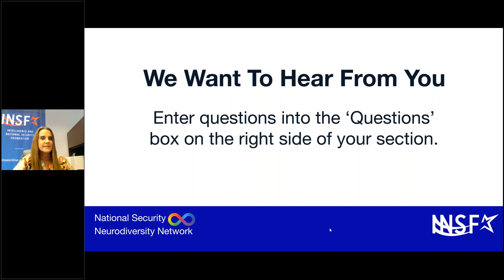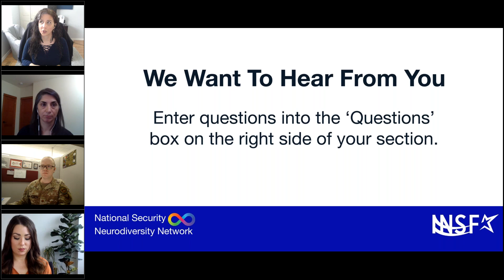Simple Solutions Toward Better Neuro-Inclusivity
On Tuesday, June 6 the National Security Neurodiversity Network and INSA Foundation hosted a panel discussion, Simple Solutions Toward Better Neuro-Inclusivity. Speakers Dr. Hala Annabi, University of Washington; Major Daniel Kiser, USAF; Lauren Bacon Smith, Enabled Intelligence; and moderator Teresa Thomas, The MITRE Corporation, discussed simple but effective solutions organizations can implement to better support neurodivergent employees.